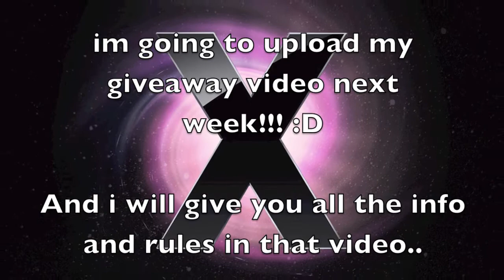(CLOSED) iPod Giveaway Comming - 2010!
The giveaway is comming next week (i will tell you the rules and stuff in that video)

thumbs up, COMMENT and sub please.